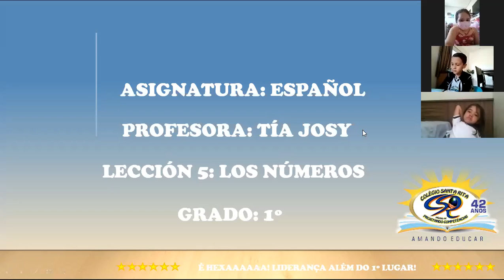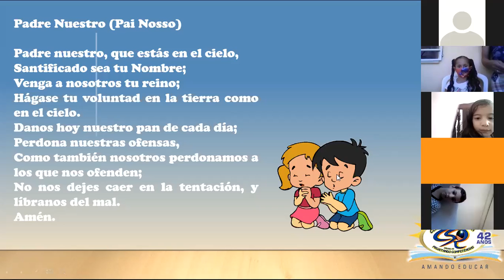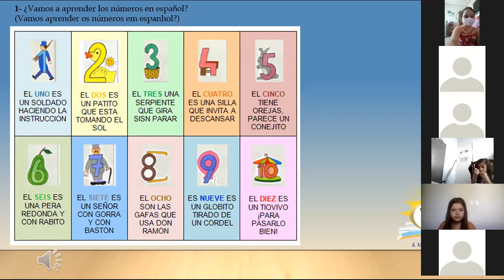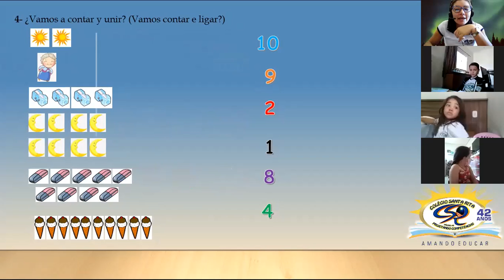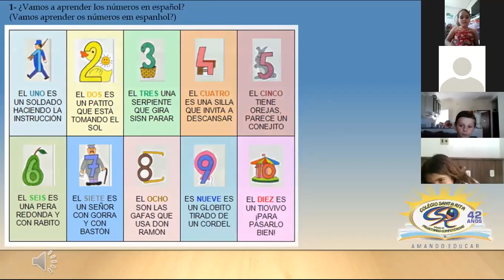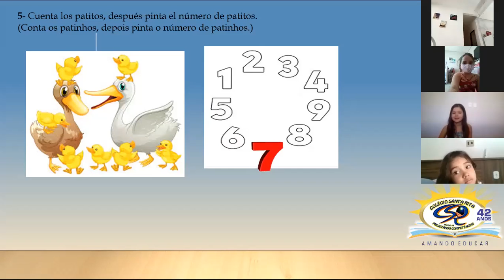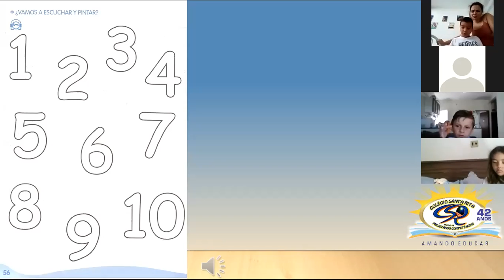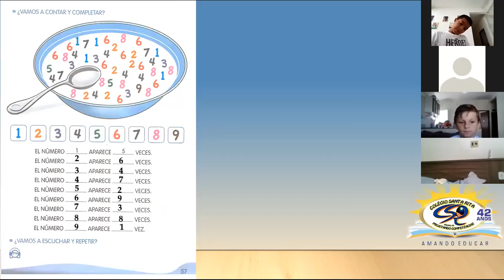1º ANO B - 10-08 - ESPANHOL - LIVE